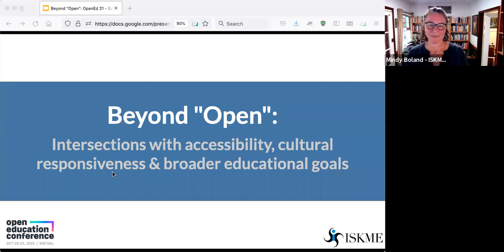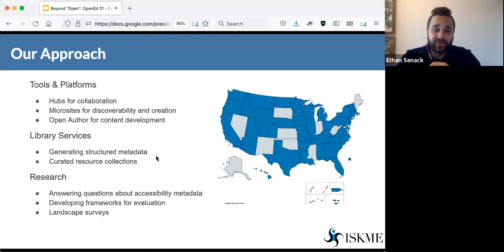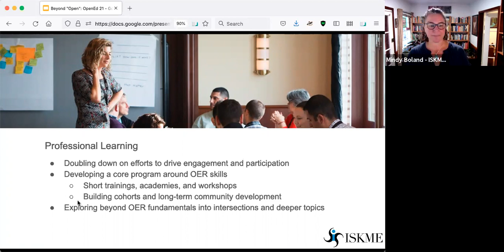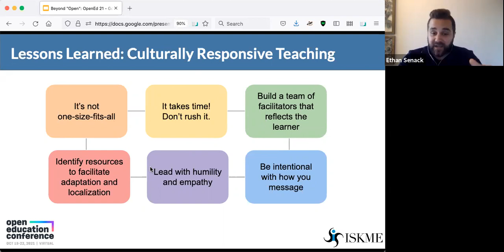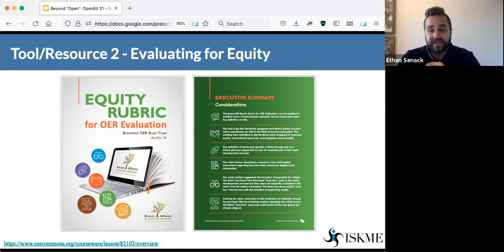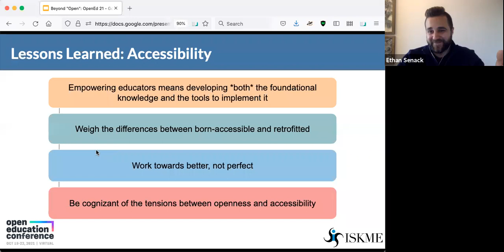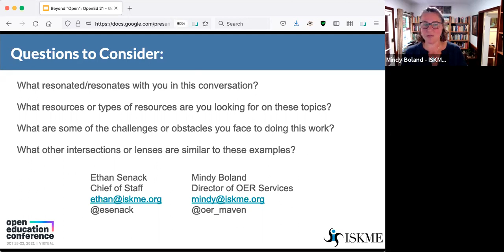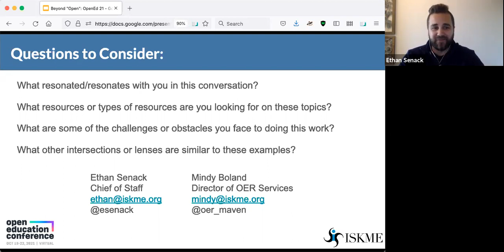Beyond"Open":Intersections with Accessibility,Cultural Responsiveness, and Broader Educational Goals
This session was recorded at the 2021 Open Education Conference. Information on the session and attribution for the presenters can be found